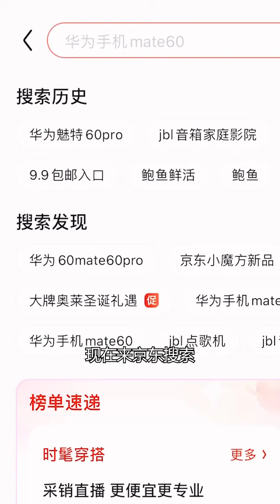比赛抓3只老母鸡才能换1斤的竹虫，表弟亏了只鸡，真香 @阿飞和翠花(O2011490785)